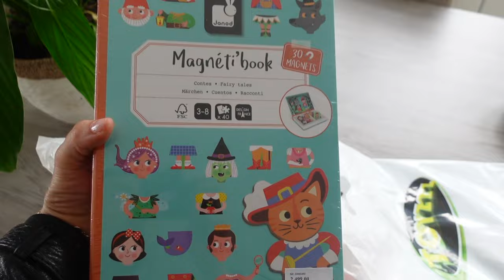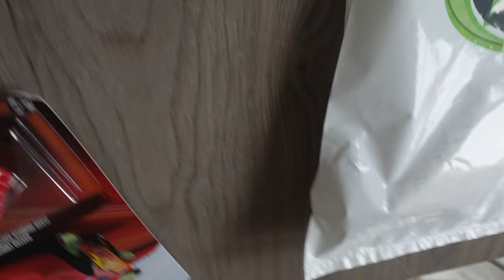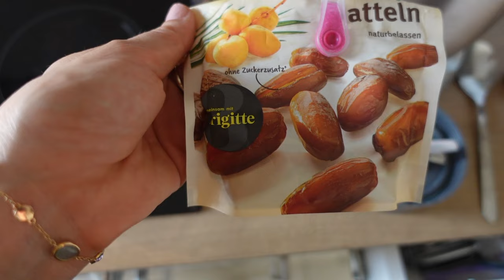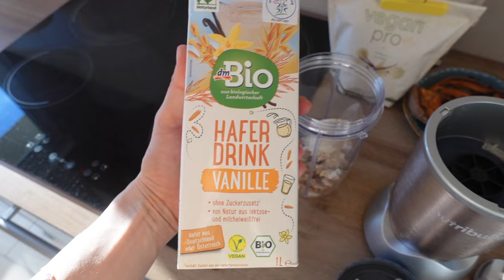VLOG 1K SUBSCRIBERS⭐️ KUPOVINA POKLONA/PRAVIMO SEJK,ROSTILJ/DOLAZI NAM DRUG IZ HRVTASTKE